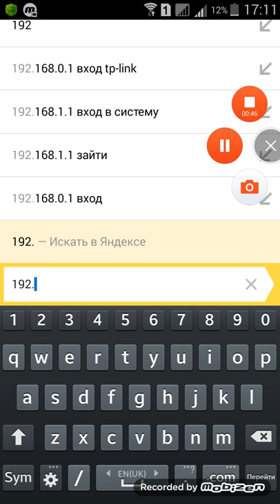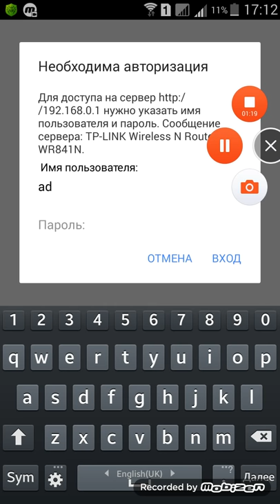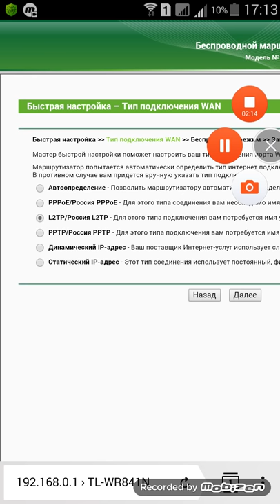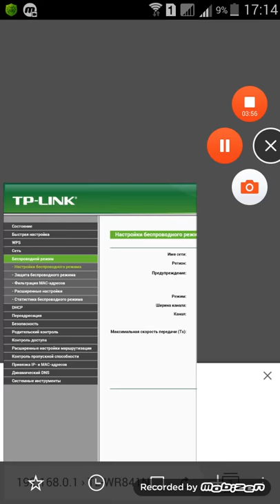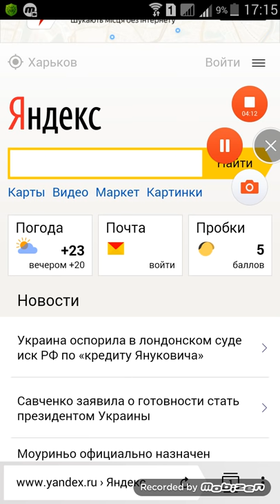Как настроить роутер со смартфона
игра хомяк, заработай реальные деньги после выхода монеты

данный девайс

вот отличный маршрутизатор Wi-Fi-роутер Tenda AC11 AC1200, 2,4/5,0 ГГц, 1167 Мбит/с, 5 антенн

Настраиваем роутер с помощью смартфона,заходим в инженерное меню роутера. В адресной строке любого браузера 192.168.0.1 либо 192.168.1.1 и попадаем в меню роутера tp link.